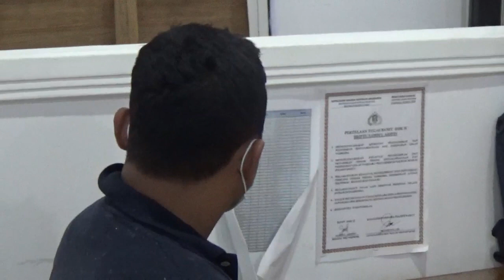BANDAR DAN PENGEDAR SABU DI MUARA TEWEH DITANGKAP, SATU DIANTARANYA PECATAN ANGGOTA TNI